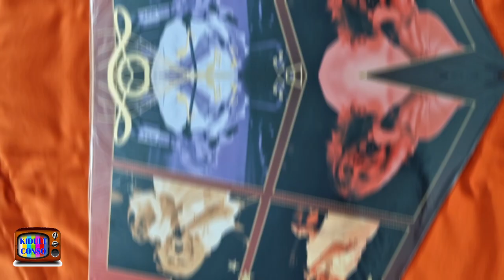🎼 claudelombard chante nos dessins animés avec Dragon Mémories + 1 surprise 🎵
5ème saison de la chaîne TV YouTube "Kidult Conso"
Playlist: "Générique TV souvenirs avec le musée TOYS DISCOVERY MUSEUM" et "DRAGON MEMORIES"

2 Vinyles 33T + 1 CD DANCING DAD - NOBUO UEMATSU / EARTHBOUND PAPAS

LA VIDEO SUR YOUTUBE : @Kidultconso
2 CD + Vinyle 33T Claude Lombard chante les dessins animés

"Qui... Qui... Qui... Sont Les Snorky ?" générique TV, par :
Claude Lombard & Jean-Claude Corbel – Les Snorky

Claude Lombard est une auteure-compositrice-interprète et directrice artistique de doublage belge, née le 25 février 1945 à Etterbeek et morte le 20 septembre 2021 à Boulogne-Billancourt (Hauts-de-Seine).
Elle est principalement connue en France pour avoir interprété de nombreux génériques de séries d'animation dont la plupart ont été diffusées sur La Cinq.

NOS AMIS PARTENAIRES DE LA CHAINE KIDULT CONSO
FABRIX MyBOX: